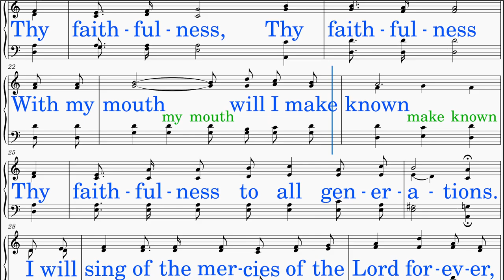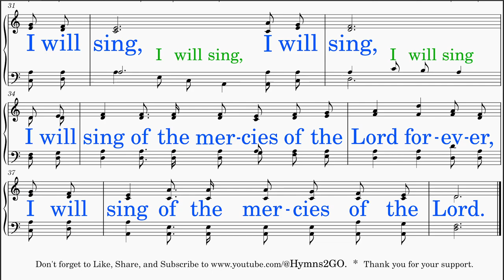I Will Sing Of The Mercies Of The Lord (Filmore - Filmore)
*DISTINCT!*
SCORE: Scrolls smoothly with cursor.
LYRICS: Big letters in neat line breaks
HIGH NOTES: Unchanged
IDEAL USE: Sing-along (group or solo)
TEMPO: Adjusted
AUDIO: Optimal level
INSTRUMENT: Piano
VIDEO: HD-Recorded
SOURCE: Hymns in Public Domain (View but do not download this video, though.)

HYMN TITLE: I Will Sing Of The Mercies Of The Lord
WORDS BY:  James H. Filmore
KEY:  D major (Same as original)
INTRO: Added
INTERLUDE: None
LYRICS:
 Stanza
  I will sing of the mercies of the Lord forever, I will sing, I will sing,
  I will sing of the mercies of the Lord forever, I will sing of the mercies of the Lord.

  With my mouth will I make known Thy faithfulness, Thy faithfulness
  With my mouth will I make known Thy faithfulness to all generations.

*SCRIPTURE & THEMES:*
 The hymn resonates with a heartfelt expression of gratitude and praise for God's enduring faithfulness and mercy throughout all generations.

 Scriptural themes reflected in this hymn include:

  (1) Psalm 89:1 (KJV): "I will sing of the mercies of the Lord for ever: with my mouth will I make known thy faithfulness to all generations."
    - This verse echoes the sentiment of the hymn, expressing a commitment to sing of God's mercies and proclaim His faithfulness to every generation.

  (2) Psalm 100:5 (KJV): "For the Lord is good; his mercy is everlasting; and his truth endureth to all generations."
    - The hymn's focus on God's enduring mercies aligns with the biblical affirmation of God's everlasting goodness and mercy that extends throughout all generations.

  (3) Psalm 145:1-2 (KJV): "I will extol thee, my God, O king; and I will bless thy name for ever and ever. Every day will I bless thee; and I will praise thy name for ever and ever."
    - The hymn's theme of perpetual praise and thanksgiving mirrors the psalmist's resolve to bless and praise God continually, acknowledging His mercies and faithfulness.

 'I Will Sing Of The Mercies Of The Lord' serves as a timeless anthem of praise, inviting believers to join in celebrating God's unfailing love, mercy, and faithfulness throughout all generations."